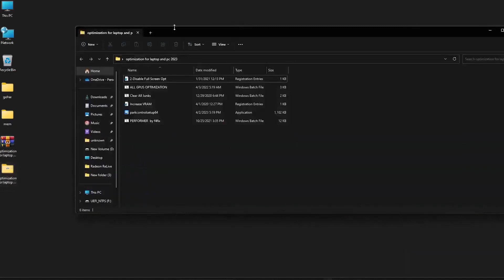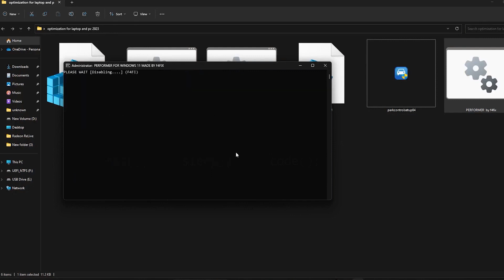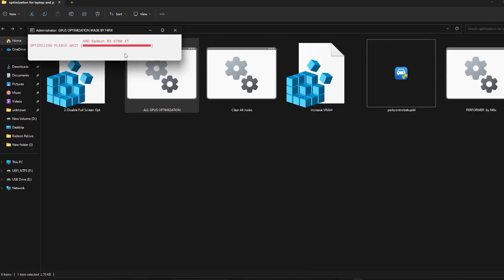How To Fix FPS Drops in Assassins Creed Mirage (Boost FPS & Lag Fix Guide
📌🔽  Optimization Pack   :-